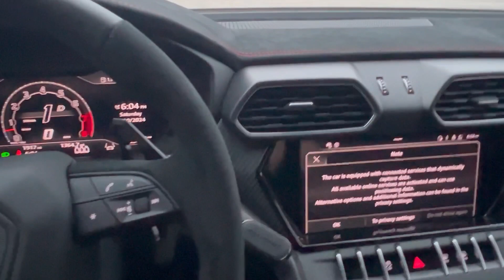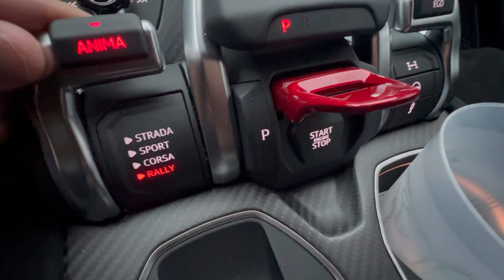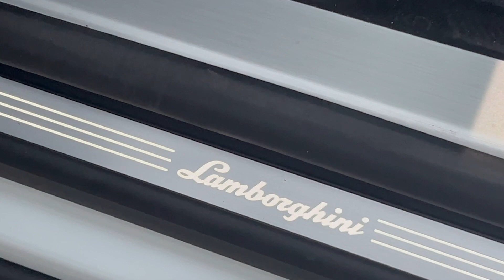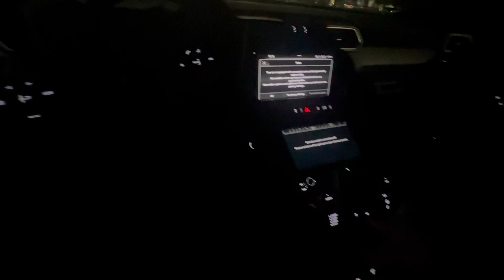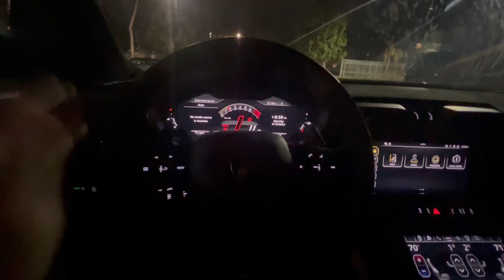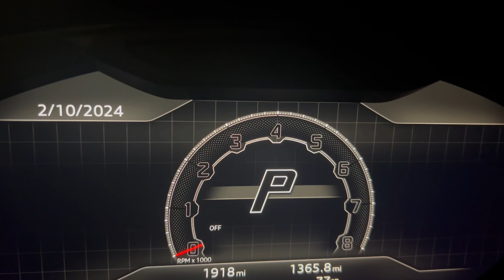Lamborghini Urus Peformante B Roll Dump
Armor All car cleaning wipes
Meguiar's Car Wash N' Wax
Microfiber cloths